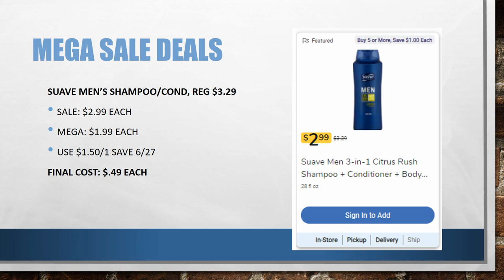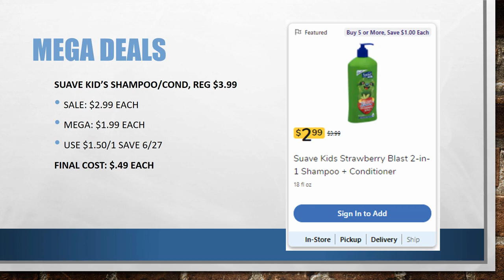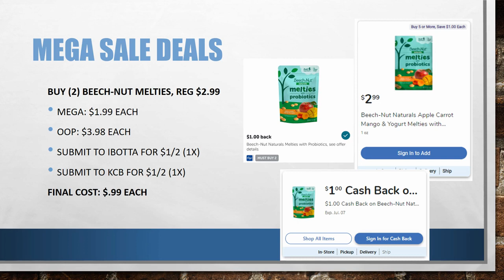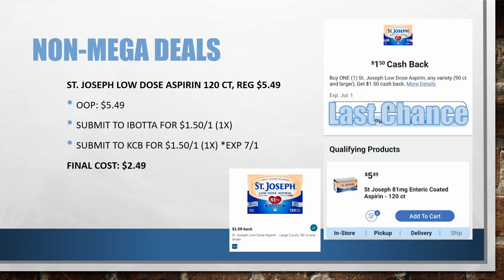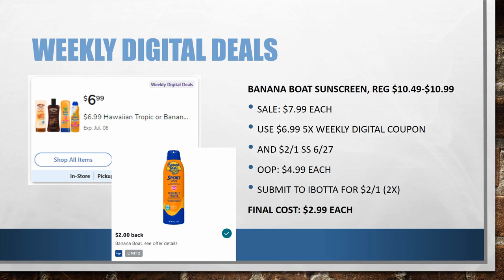*18 FREEBIES & MONEYMAKERS* 🎆 Kroger *MUST DO* Deals for 6/30-7/6 | Mega Sale & MORE!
Checkout the Kroger *MUST DO* Deals for June 30-July 6, 2021! There are 18 FREEBIES and MONEYMAKERS available this week! Why are you not at Kroger right now?

Parlor: @ShoppingwithShana